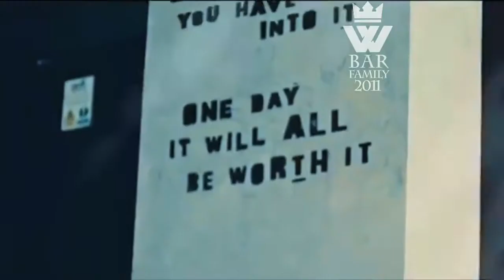TOP BOXING MOTIVATION Champion Training